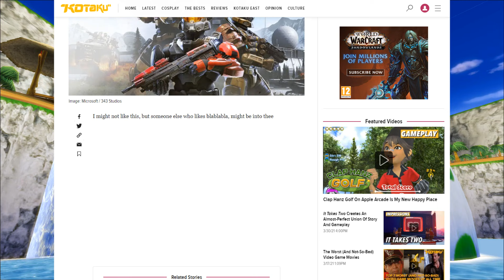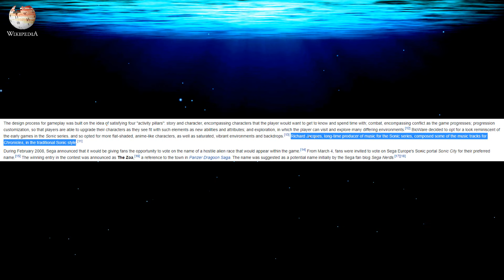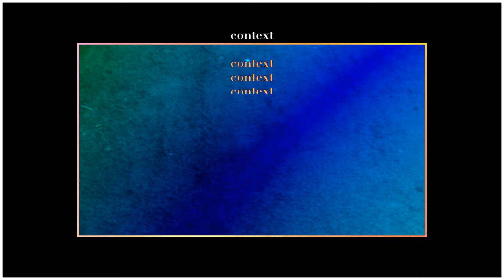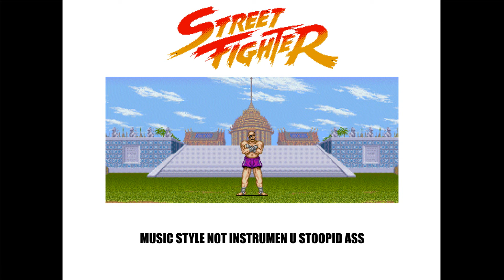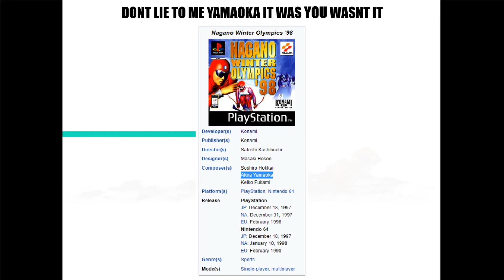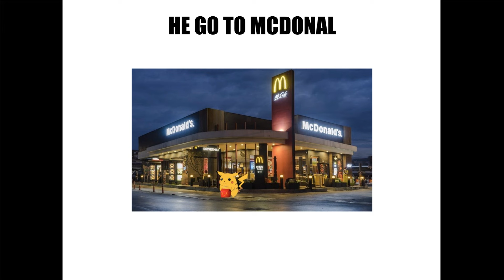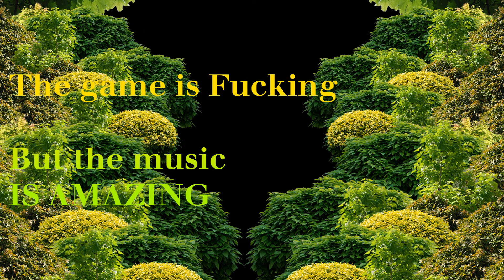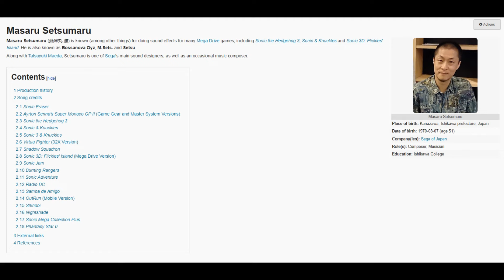The WORST Video Game Music OF ALL TIME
Sonic Chronicles or RE1 Dualshock Edition or Crazy Bus or Sonic Eraser are all p infamous games. infamous mostly for their music. and it being bad. but what if, being bad was good? what if infamous just famous? wow. these philosophical questions and more, will be asked, in this video.

●▬▬▬▬▬▬▬▬ஜ۩۞۩ஜ▬▬▬▬▬▬▬▬●